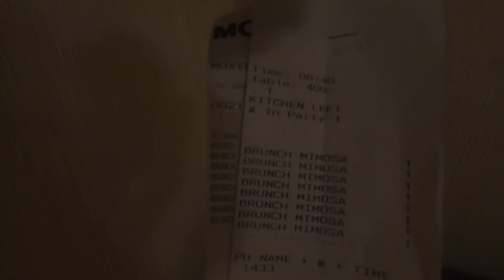We're HOME | Two Week Quarantine Update